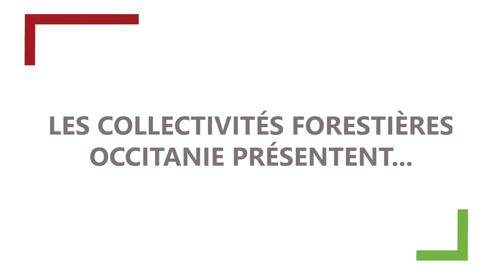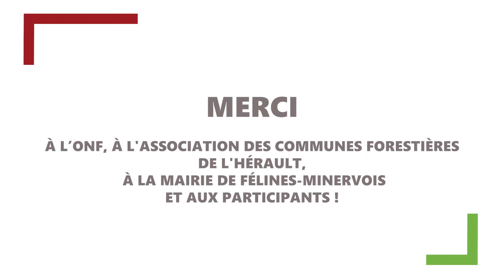Débardage par câble-mât - Chantier de Félines-Minervois (34)